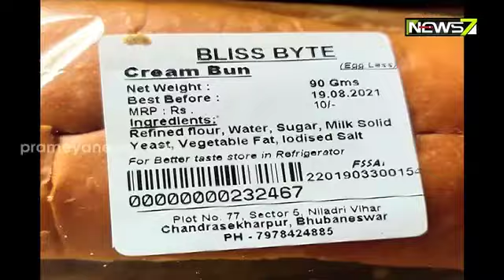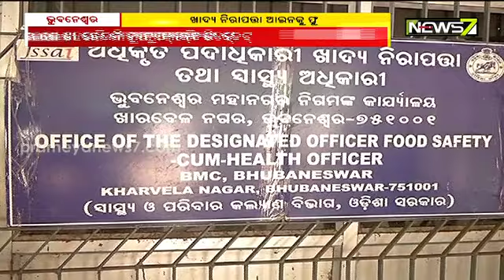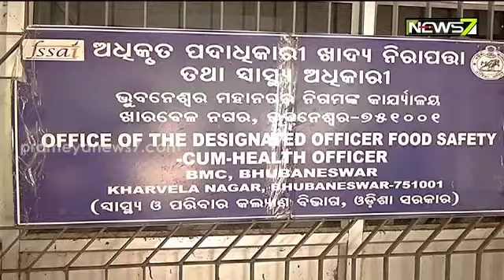Violations Of Food Safety Laws In Bhubaneswar